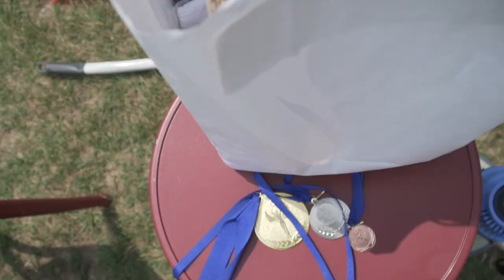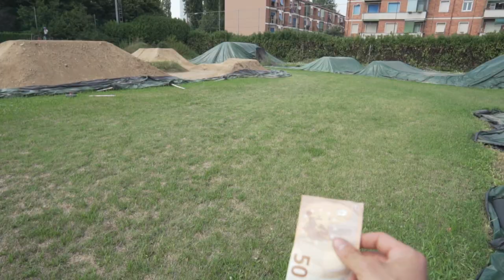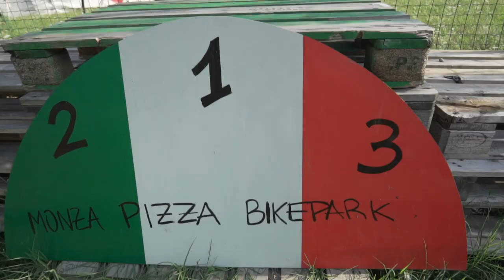LE OLIMPIADI DEL MONZA PIZZA PARK 🏅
Le 5 prove più stupide che ci potevano venire in mente 😂 una gara dove il dolore non conta, bisogna metterci il cuore! Ecco a voi LE OLIMPIADI DEL MONZA PIZZA BIKE PARK 🏅

“Contenuti sponsorizzati da buddybank, il modello di servizio di UniCredit S.p.A. solo per smartphone. Iniziativa “il Cinquantino” solo per i nuovi clienti che sottoscriveranno il conto dal 09/07/2021 al 30/09/2021, ed attiveranno la carta di debito buddybank entro il 31/10/2021. Istruzioni e informativa privacy su Per le condizioni contrattuali dei prodotti leggi i Documenti Informativi su e/o in app durante la fase di richiesta. Conto riservato a maggiorenni e residenti in Italia con iPhone iOS 12.0 o superiore e smartphone con Android 7 o superiore. Il conto non può essere cointestato e non prevede deleghe. Prodotti e servizi venduti da UniCredit S.p.A., che si riserva la valutazione dei requisiti necessari all’apertura dei rapporti, alla concessione delle carte (riservate ai titolari di conto corrente buddybank) e relativi massimali di spesa.”